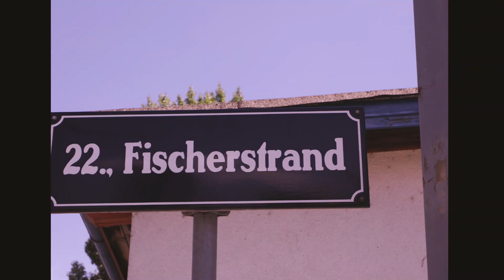Knapp vor UNO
Herz was willst du mehr? In guter Lage mit schnellen Anschlüssen ans Wiener Stadtzentrum, hochwertiger Küche und platzspendendem Balkon glänzt diese Immobilie. 3 Zimmer, ein Bad, ein separates WC und ein Garagenplatz runden das Angebot ab. Jetzt noch zuschlagen und die günstige Lage nutzen. Und das Beste: UNO ist um's Eck. Da heißt es besonders: auf gute Nachbarschaft!